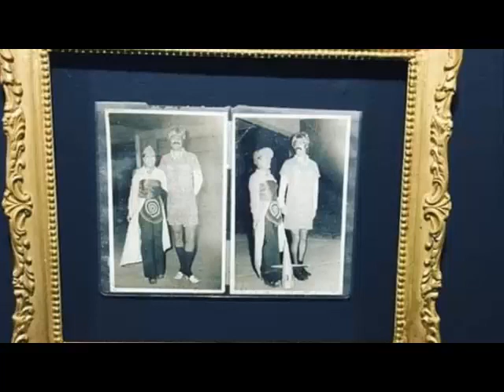DRAG EN COLECCIÓN ENGELMAN-OST ‘ ENTREVISTA A FABRICIO GUARAGNA SILVA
Este lunes 11 en la Colección Engelman-Ost se inauguró la muestra Drag de Fabricio Guaragna Silva.

En esta ocasión el artista muy conocido por su personaje Drag queen Astromelia, decidió hacer jugar otro modo de lo drag. Drag como hombre que se viste de mujer sin que necesariamente eso implique lo queen, el show etc.. Pero también drag como algo que se arrastra, se lleva como se puede, no sin alegría y un hacer jugar políticamente la condición de portador de VIH, condición aún temida y objeto de prejuicios por algunxs.

Fabricio Guaragna produce un entramado semiótico denso hecho de recuerdos infantiles, un texto respecto de la heteronormatividad del amor romántico, una escena performática a mínima- no por ello menos intensa y efectiva- pintura con sangre, una pequeña escultura blanda, instalación de dispositivos lúdicos y objetos iniciáticos de su vestirse de mujer.

Una voz de mujer sale de un video enloquecida y dice: ¡No te atrevas a desearme!, lo que resuena y se disemina por toda la muestra como advertencia lúcida de la potencia ética del deseo.

Conversamos con el artista

Entrevista Fernando Barrios
Imágenes Claudia Mera